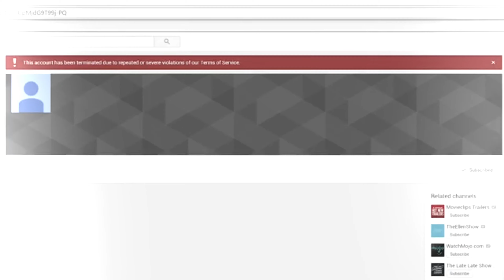How GiivaSunner Became SiivaGunner